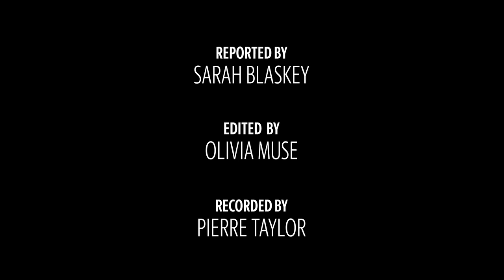Interview with professor of structural engineering: Sounds of a catastrophic collapse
Miami Herald engineering consultant Dawn Lehman interprets what Champlain Towers South witnesses heard before the collapse.

Video by Olivia Muse, Pierre Taylor and Sarah Blaskey / Miami Herald